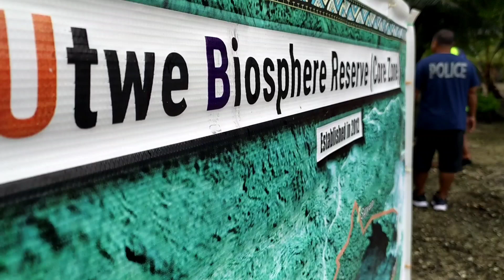Kosrae 2022 Summer Youth 2 Youth - Day 2